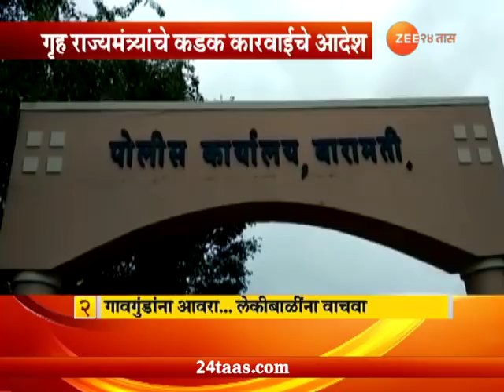Two Girl`s Suicide From Getting Harrased From Road Romeo